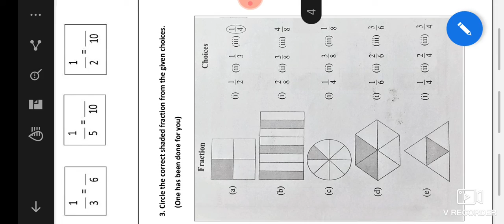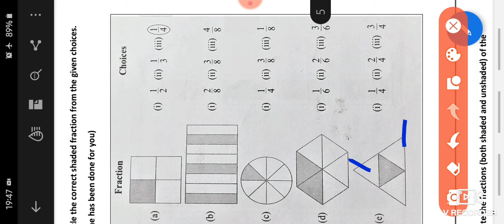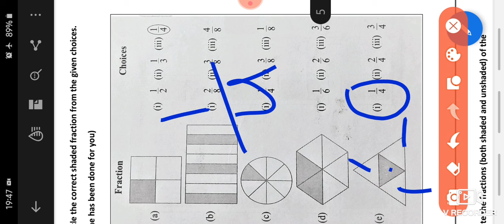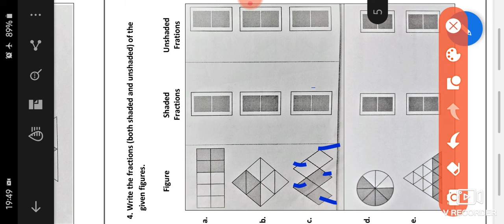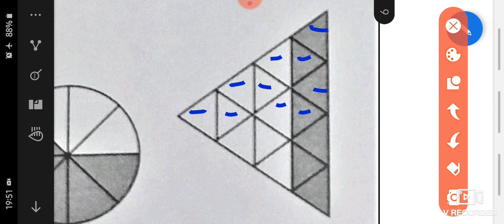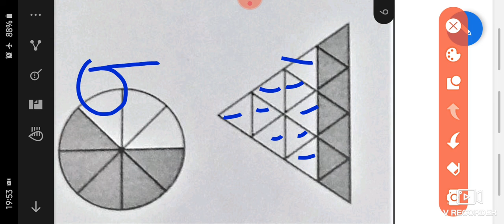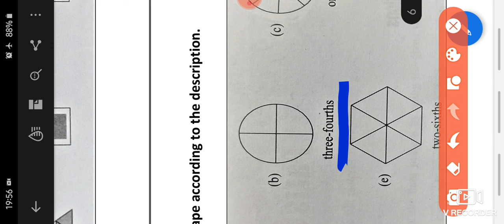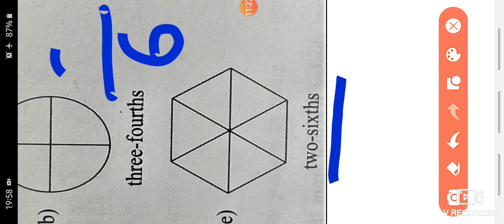Parts and Wholes